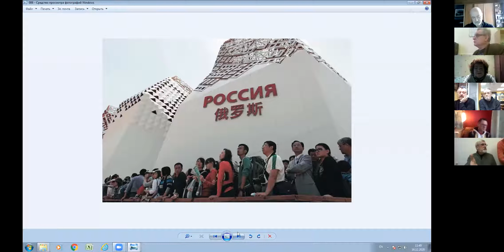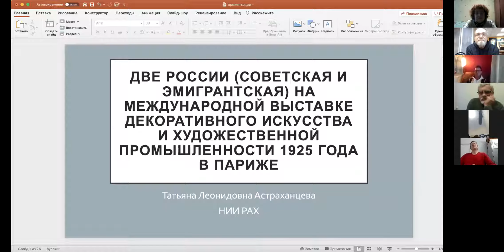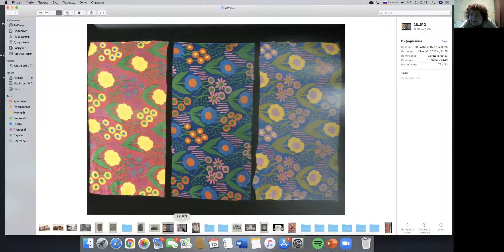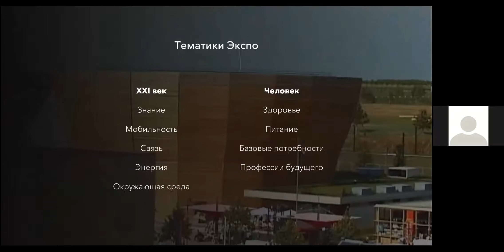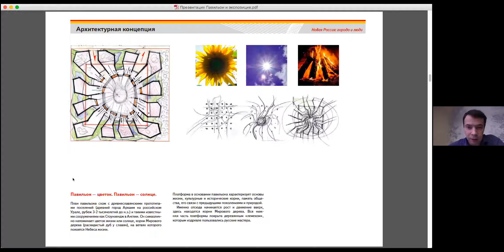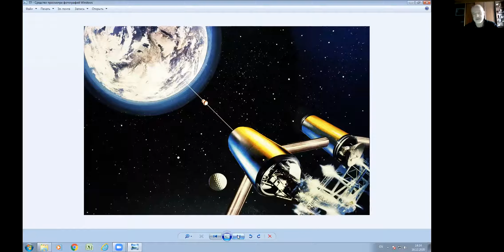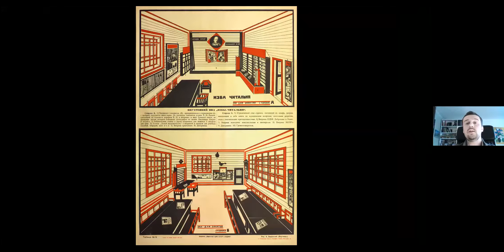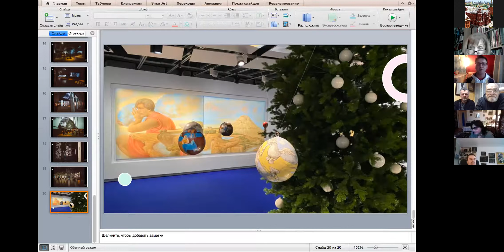Круглый стол «Всемирные выставки», 16 декабря 2020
Круглый стол «Всемирные выставки и музей как феномен культуры: история, организационная практика».
Организаторы: НИИ ТИИ РАХ, ГИМ, МГХПА им. С.Г.Строганова, ООО "Нео ЭКСПО-Арт".

ПРОГРАММА
16 декабря  2020 год в  режиме онлайн  (ZOOM) с  11 до 15 ч.
11.00 — Вступительное слово руководителей Круглого Стола.

1. Бугаев Николай Иванович — «Международные выставки ЭКСПО, как феномен мирового масштаба в сфере Культуры, экономики, политики. Основные принципы организации, концептуальные и творческие особенности создания экспозиций стран-участниц». Международный эксперт выставочно-конгрессной деятельности, организатор более 200 выставок в России и зарубежом, один из авторов и организатор первых выставок «Интермузей».
2. Майстровская Мария Терентьевна — «Всемирные выставки в мировой проектной культуре. Первая Всемирная — 1851 года».
Доктор искусствоведения, профессор кафедры Теории и истории декоративных искусств и дизайна МГХПА им. С.Г. Строганова, ведущий научный сотрудник отдела «Художественных проблем дизайна» НИИ теории и истории изобразительных искусств Российской академии художеств.
3. Астраханцева Татьяна Леонидовна — «Две России (советская и эмигрантская) на Международной выставке современных декоративных и промышленных искусств 1925 года в Париже».
Доктор искусствоведения, Главный научный сотрудник НИИ теории и истории изобразительных искусств РАХ, руководитель образовательных программ, член-корреспондент Российской академии художеств.
4. Рейнер Андрей Георгиевич — «ЭКСПО-1937. Париж. СССР в контексте Всемирной выставки».
Член Союза Архитекторов России, член Союза Художников России.
Лауреат премии Правительства РФ за создание экспозиции музея "Куликово поле. Новое прочтение", ст. преподаватель кафедры кино и современного искусства ФИИРГГУ, Руководитель мастерской музейного проектирования.
5. Климов Кирилл Николаевич — «ЭКСПО-2000 Ганновер. Новые формы, принципы, проблемы».
Аспирант Московской Государственной художественно-промышленной академии им. С.Г.Строганова.
6. Бугаев Максим Анатольевич — «Участие России в ЭКСПО–2010. Шанхай».
Генеральный директор ООО «НЕОЭКСПО-АРТ», магистр Музеологии.
7. Пейда Илья Владимирович — «Из опыта выставочной и музейной практики».
Член Союза Дизайнеров России, Вице-президент Союза дизайнеров Москвы, доцент кафедры художественного проектирования Института современного искусства, лауреат Национальной премии в области дизайна «Виктория», художник-проектант Музея-заповедника «Коломенское».
8. Надежин Владимир Васильевич, Рукавишников Александр Иулианович, Власов Дмитрий Владимирович — «Генеральная концепция музеефикации исторического памятника Кондао, Вьетнам».
Надежин Владимир Васильевич — заслуженный художник РФ, проектант выставок и музеев, Член Гильдии художественного проектирования МОСХ Президент Благотворительного фонда «Дельфис».
Рукавишников Александр Иулианович — скульптор, народный художник РФ, действительный член РАХ, профессор МГХИ им. В.И.Сурикова.
Власов Дмитрий Владимирович — художник-экспозиционер, член Гильдии художественного проектирования МОСХ.
9. Конов Александр Никитович — «Экспозиция —как произведение проектного искусства».
Заслуженный художник РФ, член Секции Художественного проектирования МОСХ, художественный руководитель студии «Museumdesign».
10. Вильчес-Ногерол Антонио Владимирович — «Из авторской практики актуальных экспозиционных проектов Москвы».
Директор-координатор лаборатории цифрового искусства МГХПА им. С.Г.Строганова, доцент кафедры «Дизайна», руководитель студии «АРТ-Дизайн».
11. Синев Геннадий Никитович, Cоловьев Сергей Владимирович — «Концептуальные режиссерские художественные решения музея AZ-(Анатолия Зверева)».
Синев Геннадий Никитович — Заслуженный художник РФ, главный художник музея AZ, член Гильдии художественного проектирования МОСХ.
Соловьев Сергей Владимирович —научный сотрудник музея АZ, Главный редактор издательских проектов.